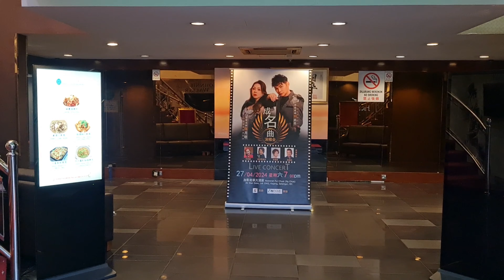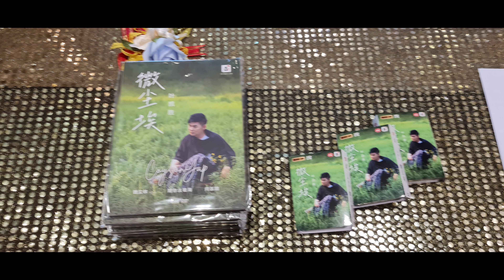叶凯胜演唱会 🎤